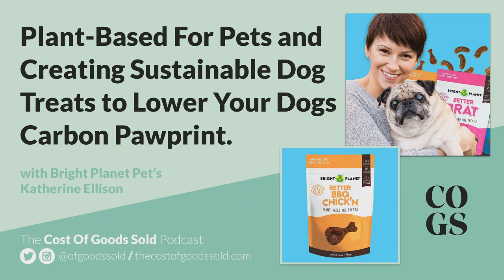Plant-Based For Pets and Creating Sustainable Dog Treats to Lower Your Dogs Carbon Pawprint with Bri